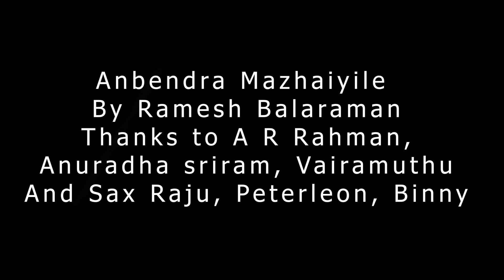Anbendra Mazhaiyile Song | Instrumental | Saxophone Cover | Ramesh Balaraman | Christmas Special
Anbendra Mazhaiyile
By Ramesh Balaraman
Thanks to A R Rahman,
Anuradha sriram, Vairamuthu
And Sax Raju, Peterleon, Binny